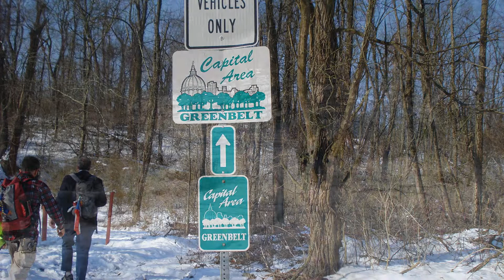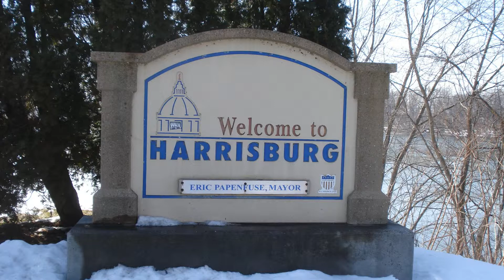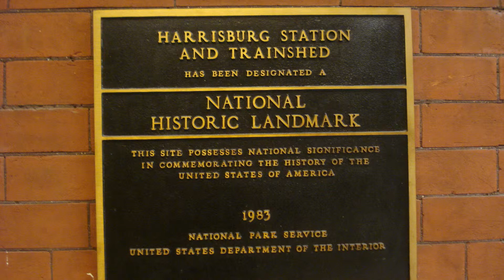Metrotrails Hike Along Harrisburg's Capital Area Greenbelt Trail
Metrotrails hike on the Capital Area Greenbelt Trail in Harrisburg, Pennsylvania.  18 mile hike through Wildwood Park, City Island, the Capital building, Pennsylvania Canal towpath, the Susquehanna River,  the civil engineering landmark Walnut Street Bridge, and the national historic landmark, Harrisburg Pennsylvania Railroad Station.